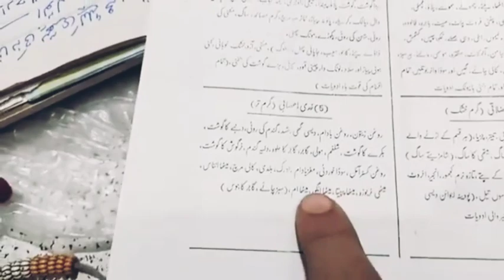ایزوسپرمیا پس سیل کا آسان علاج قانون مفرد اعضاء 2 حصہ